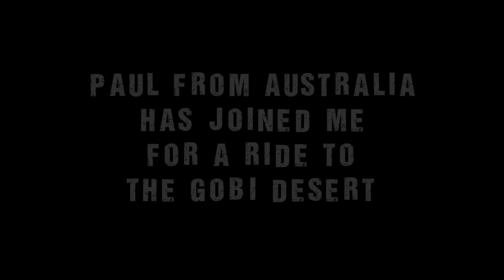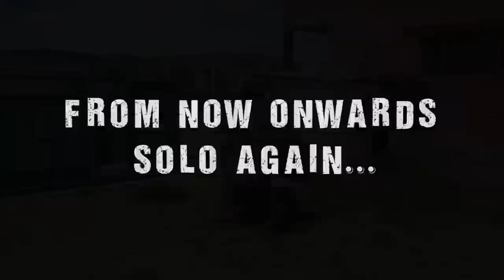Motorcycle Adventure through Gobi Desert in Mongolia. EP 3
Mongolia was the third country I visited. I've entered Mongolia from Russia and rode down to Ulaanbaatar where I met up with Paul Glatz. Paul and I decide to explore Gobi desert to together and here's a video of our 8 days adventure.

If you wish to get more details on my stay in Mongolia check out my blog post:

In April 2017 I left Australia for my trip around the world on a BMW F800GS. I named it “Are We There Yet”, because I don't know my final destination or the duration of this journey.

Throughout my journey I'm raising money for a young disabled child in Poland named Franek. Franek was diagnosed with cerebral palsy (weakness of the entire right side of the body) and he will require constant rehabilitation for the rest of his life. All the money raised will go directly to helping Franek and his family lead as normal a life as possible so please donate generously